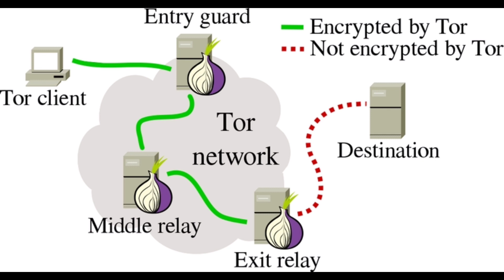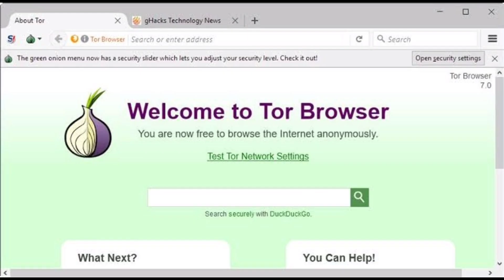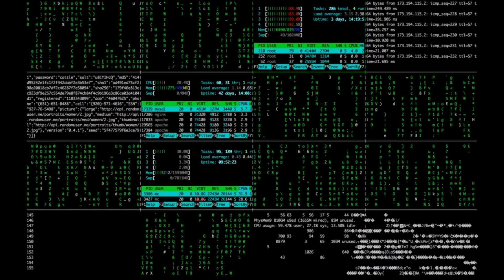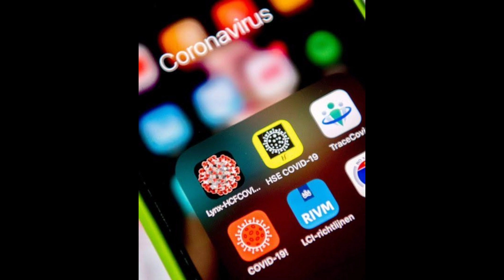TOR Network explained in Tamil|TOR Browser explained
In this video I have explained everything about TOR Network... Don't forget to check out the "Tech Byte" section of our videos...